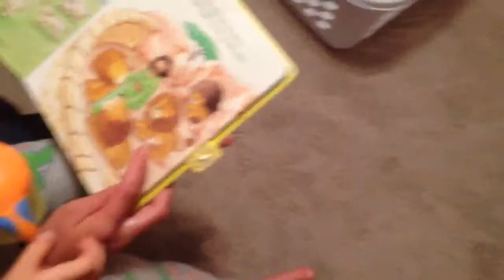Leo giggles after bath, Salvatore roars